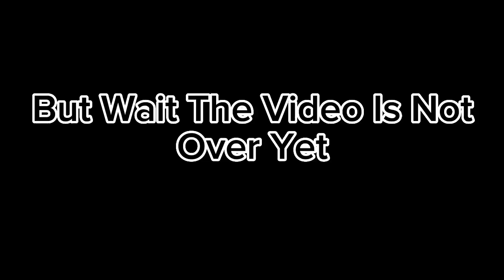How To Do Genos/Menacing Cyborg Airstrike Tech (also get on the mountain)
how to get on the mountains for free

roblox the strongest battlegrounds menacing cyborg
roblox the strongest battlegrounds genos